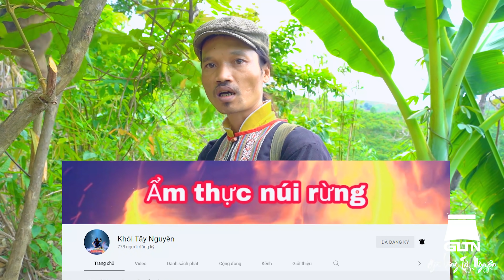TÌM CHUỐI MỒ CÔI NẤU MÓN THỊT RỪNG NGON VÔ ĐỊCH | Già Làng Tây Nguyên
GIÀ LÀNG TÂY NGUYÊN Xin cảm ơn mọi người đã dành thời gian để xem và ủng hộ video của Già Làng. Kênh được tự lên ý tưởng cũng như sản xuất nhiều video về sinh tồn, văn hoá, ẩm thực, đời sống người Tây Nguyên thú vị. Mọi đóng góp nhận xét đều được Già Làng ghi nhận và cố gắng hết sức phát triển để kênh phát triển hơn. Già Làng hy vọng tất cả các bạn thích xem video của Già Làng và 2 chú khỉ Jerry và Lucy. Trân trọng và Cảm ơn rất nhiều..